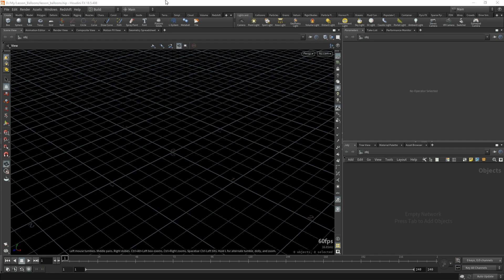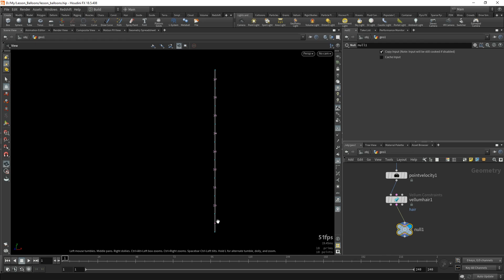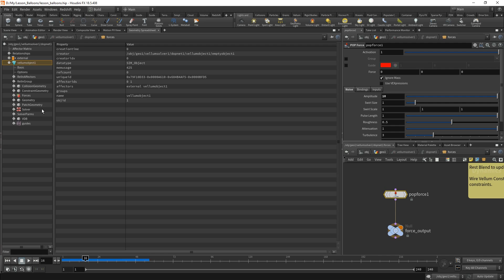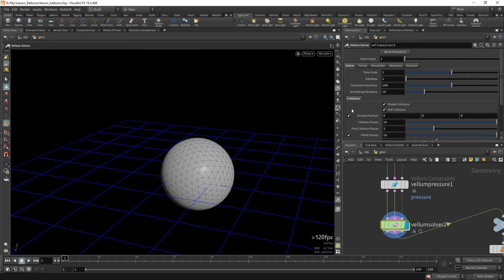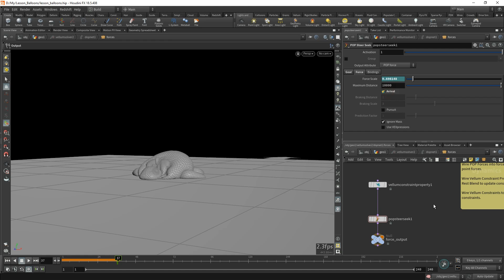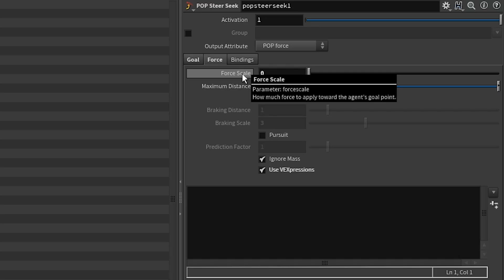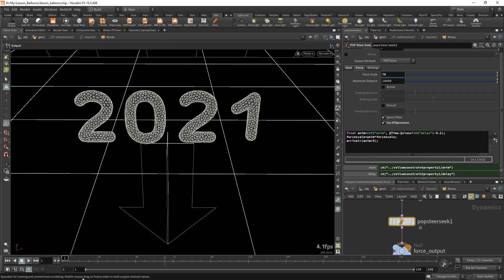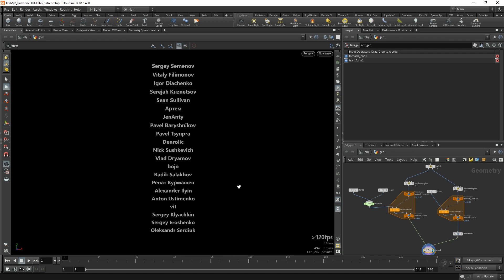Урок Houdini "Надувание букв"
Создаем анимацию надувания объектов в Vellum.

00:00 - Вступление
00:21 - Что такое Vellum?
04:30 - Введение в констрейнты
13:00 - Vellum solver
15:30 - Работа с атрибутами в Vellum DOP
19:50 - Атрибуты констрейнтов
25:30 - Надувание объекта
30:30 - Принятие исходной формы
38:50 - Создание букв-шариков
42:41 - Последовательное надувание букв
55:21 - Добавление вертикального градиента
59:13 - Раскрашивание букв